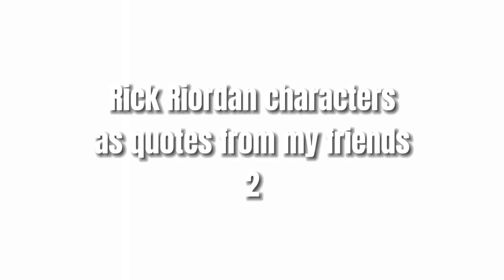More Quotes from my Friends